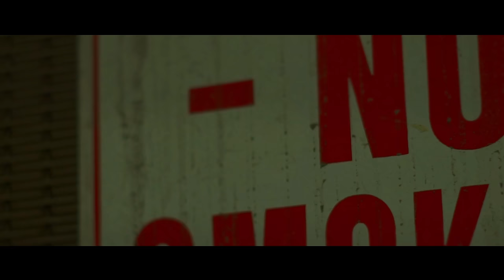THINKIN BOUT IT (The Gift x Yo Brotha x Hustle Muscle)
Sign up and stay engaged on what we doing.